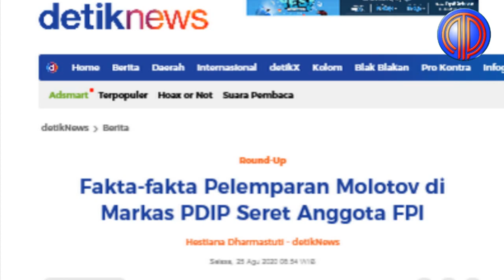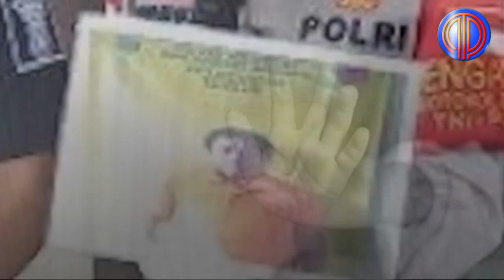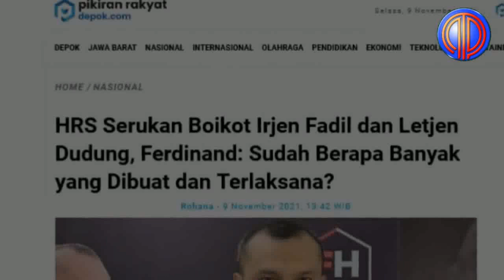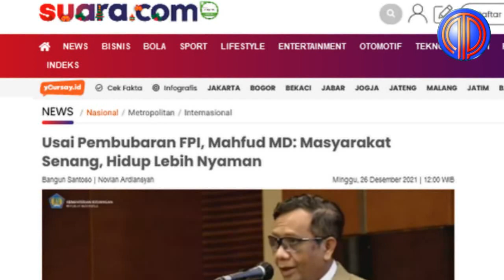'Tangis Pemuja Rizieq Tak Terbendung'❗️Mahfud Bongkar Jejak Hitam FP-i, Rizieq Bakal Menua Di Rutan?